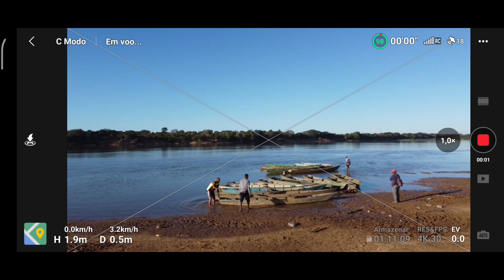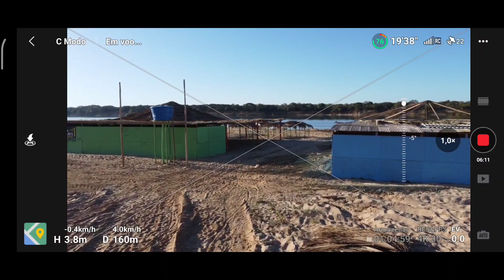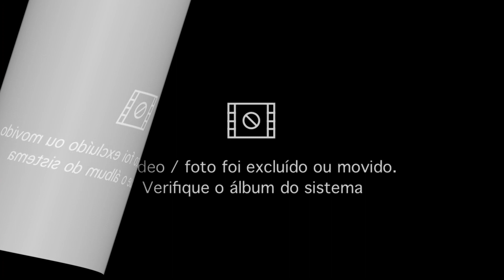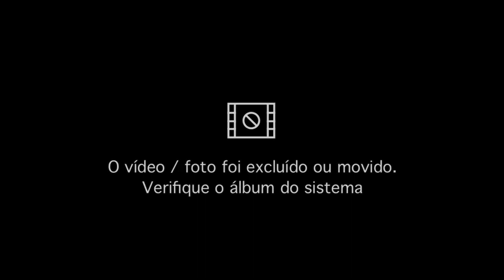Veja como esta ficando a praia de Januária 25-06-22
Veja como esta ficando a praia de Januária, vídeo feito dia 25-06-22